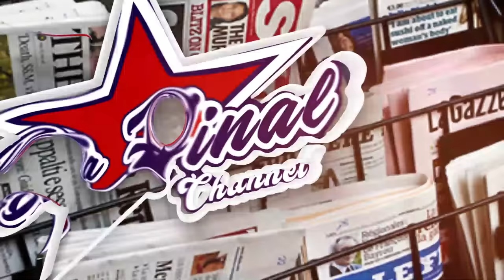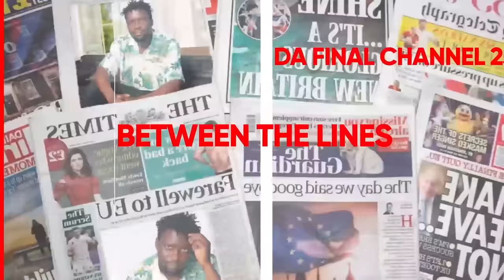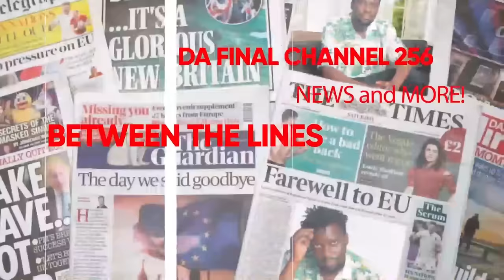GASHUMBA TAKYAKUNAMA AYOLESA BWOLESA. EBYA MC KATS NE FIFI DA QUEEN TREND ESITUSE. - FRANK NTAMBI